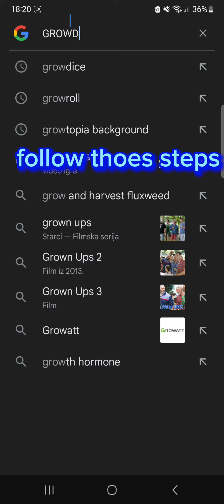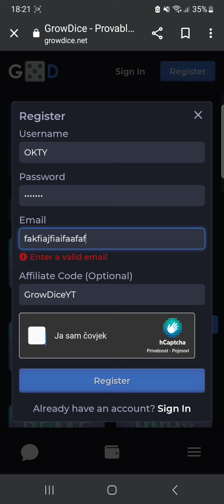GrowDice Giveaway Promo Code